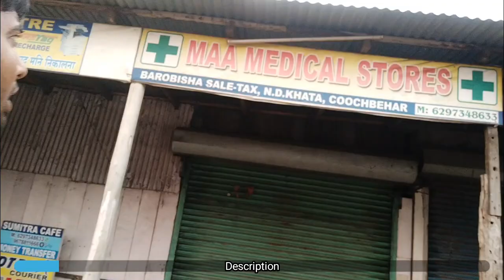Really itna easy nahi hai travel krna😴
2nd episode of journey
from Assam to Bihar via West Bengal